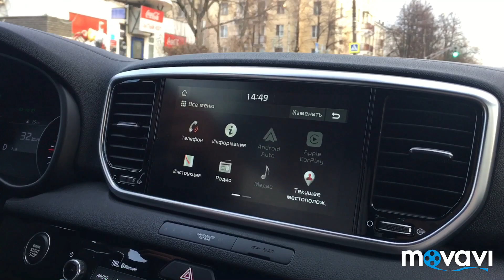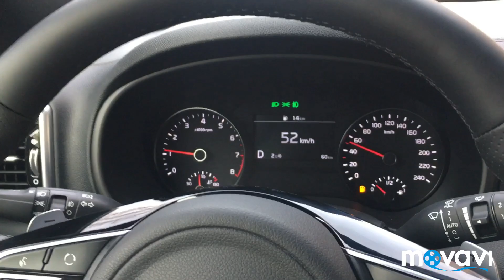Притягивающий взгляды новый KIA Sportage